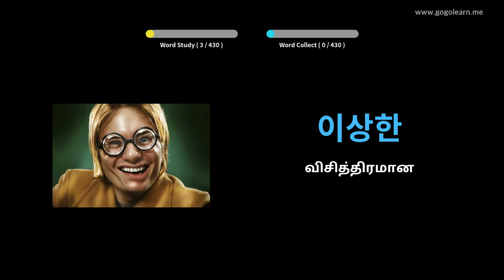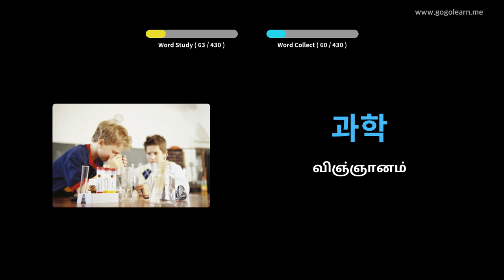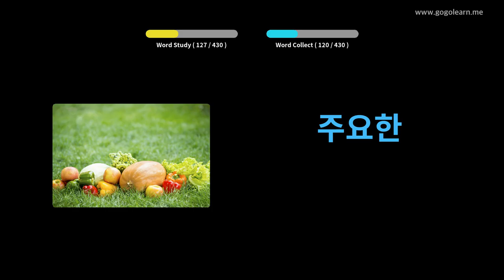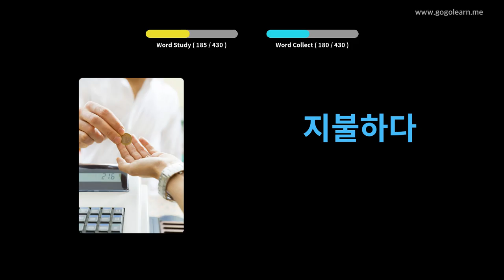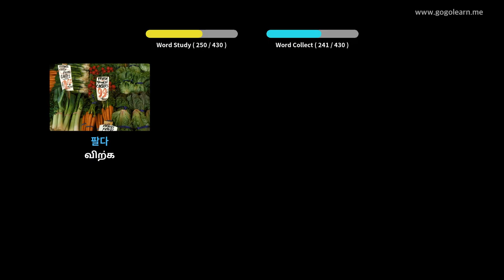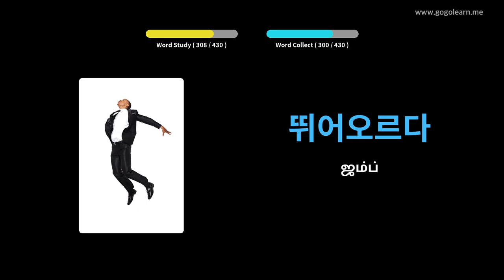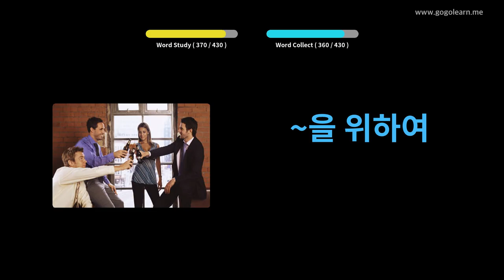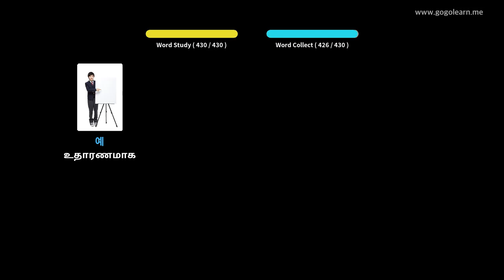கொரிய சொல்லகராதி மேல்நிலைப் பள்ளி 1 | Golearn